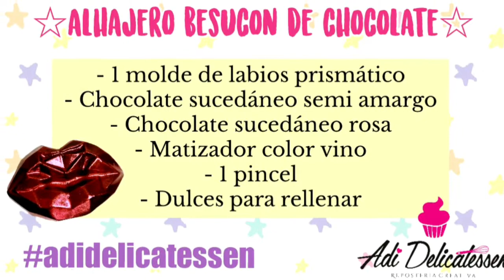ALHAJERO BESUCÓN DE CHOCOLATE / labios prismáticos de chocolate / matizado de chocolate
NECESITARÁS:
- 1 molde de labios prismático
- Chocolate sucedáneo semi amargo
- Chocolate sucedáneo rosa
- Matizador color vino
- 1 pincel
- Dulces para rellenar

Mi INSTAGRAM: adi_delicatessen